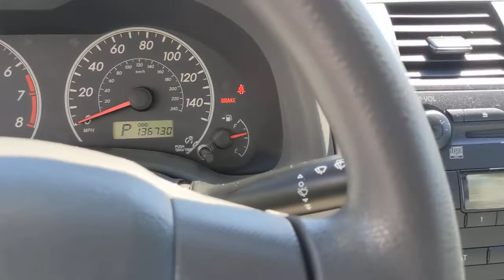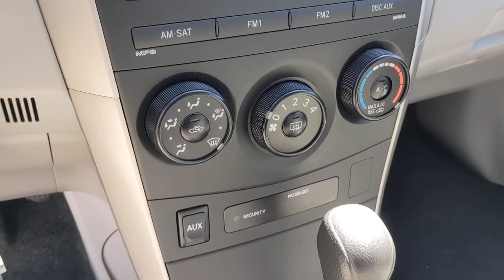2009 Toyota Corolla Los Angeles, Carson, Torrance, Culver City, Ingelwood, CA 30311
Super White Used 2009 Toyota Corolla available in Los Angeles, California at Airport Marina Honda. Servicing the Carson, Torrance, Culver City, Ingelwood, CA area.

Check out the deal on this 2009 Toyota Corolla LE White Carfax One-Owner & Clean.  35 MPG Highway ABS brakes Anti-whiplash front head restraints Brake assist Dual front impact airbags Dual front side impact airbags Front wheel independent suspension Illuminated entry Low tire pressure warning Overhead airbag Power door mirrors Speed-sensing steering Tachometer Telescoping steering wheel Tilt steering wheel.brbrAwards:br * 2009 KBB.com Best Resale Value Awards * 2009 KBB.com Brand Image AwardsbrReviews:br * * Trustworthy * Efficient * Superb reputation * Excellent resale value * Choice of engines: 1.8 or 2.4 (XRS) Source: KBB.combrbrAirport Marina Honda! Excellent Selection of Used Vehicles Financing Options Serving Manhattan Beach Westchester Mar Vista Pacific Palisades Santa Monica Playa del Rey Beverly Hills Inglewood Malibu Venice Culver City Brentwood Westwood West Hollywood Bel Air Ladera Heights and El Segundo but all over Southern California and LA. ALL ADVERTISED PRICES EXCLUDE GOVERNMENT FEES AND TAXES ANY FINANCE CHARGES ANY DEALER DOCUMENT PROCESSING CHARGE ANY ELECTRONIC FILING CHARGE AND ANY EMISSION TESTING CHARGE.